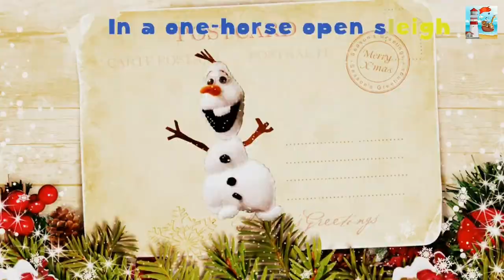🎅🎄✨ Jingle All the Way: Magical Christmas Song Spectacular for Kids! 🌟🎶 Festive Fun & Joyful Tunes!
🌟✨ Step into a winter wonderland of joy with our enchanting Christmas song spectacular, "Jingle All the Way" – a melody that's destined to light up the holiday season for your little ones! 🎅🎄 Let the magic of Christmas come alive as we unwrap a musical journey filled with festive fun, twinkling lights, and the warm glow of holiday cheer!

🎶 Immerse your family in the spirit of the season with this delightful sing-along adventure. From the cheerful melodies to the animated wonderland on screen, every note is a sprinkle of magic designed to create lasting memories and bring smiles that rival the brightest Christmas lights.

🌈✨ Join our festive characters, including Santa and his merry companions, as they dance and sing their way through this magical tune. It's not just a song; it's a celebration that captures the heart of Christmas, making it the perfect addition to your family's holiday traditions.

🎁🚀 Share the joy, spread the cheer, and hit play now to make "Jingle All the Way" the anthem of your festive season! Don't miss out on the viral sensation that's bringing warmth, happiness, and endless smiles to kids around the globe. 🌟🎶 JingleAllTheWay ChristmasMagic FestiveFun 🎉🎅